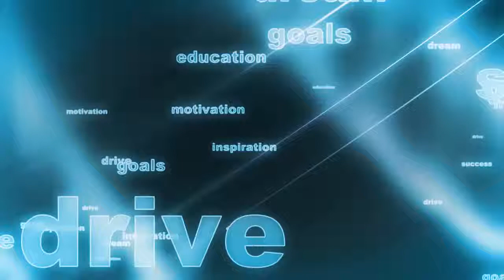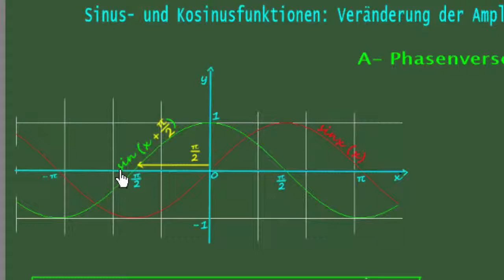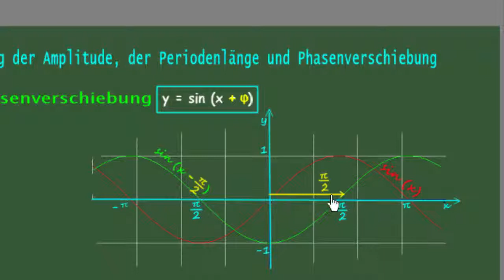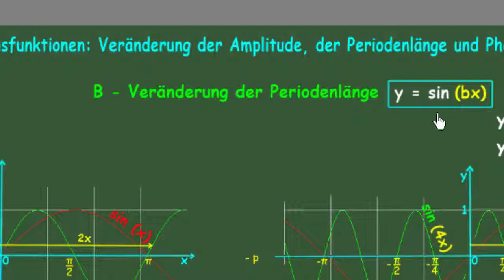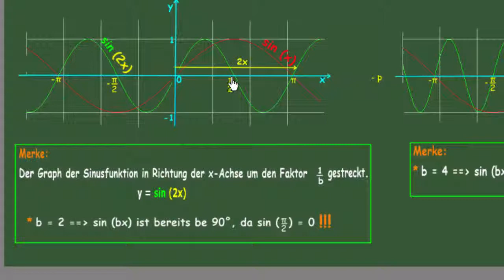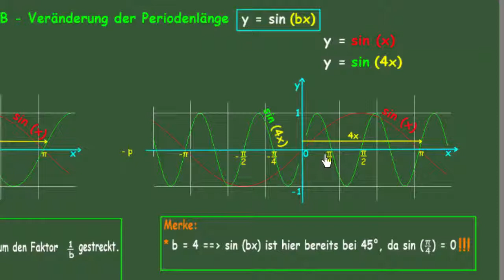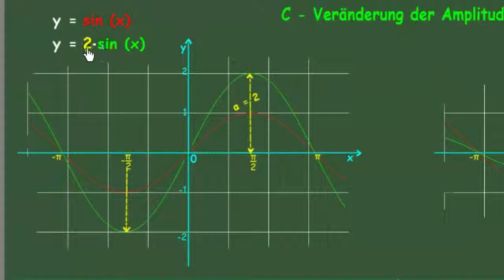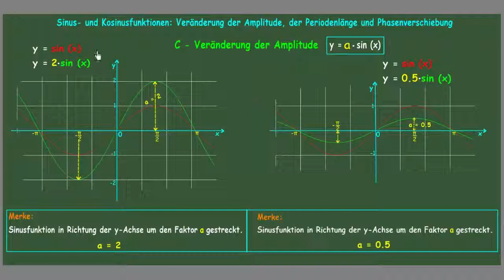Veränderungen der Sinus- und Kosinusfunktionen - Teil 1